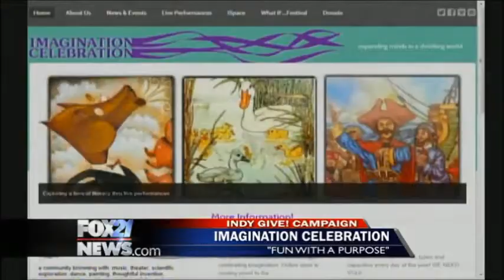Imagination Celebration - Give! 2013